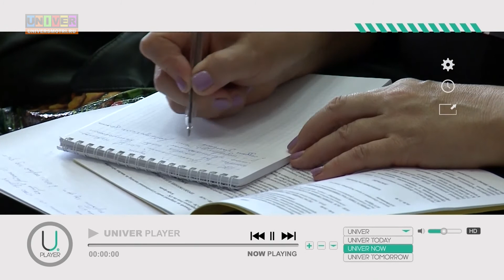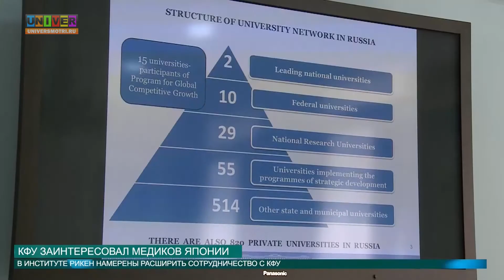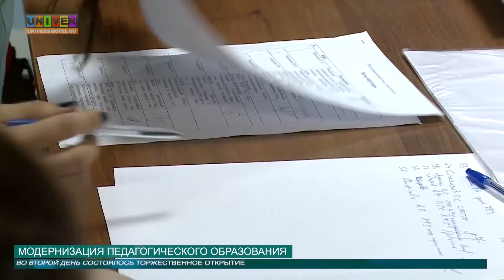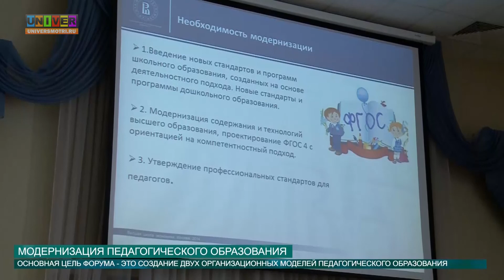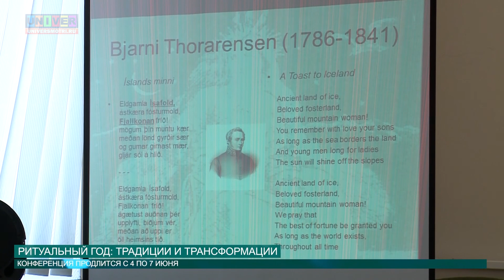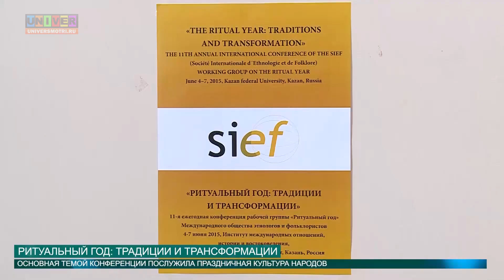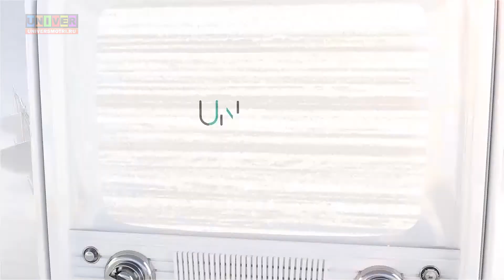Новости КФУ от 04.06.2015